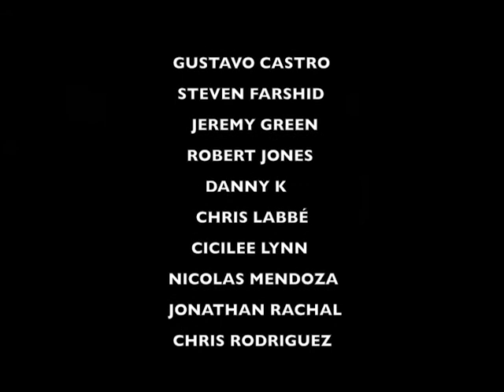TREMORS Movie Review - HORROR, MONSTERS, GORE, MORE!!!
MUSIC FOR THE VIDEO PROVIDED BY  Karl Casey @ White Bat Audio